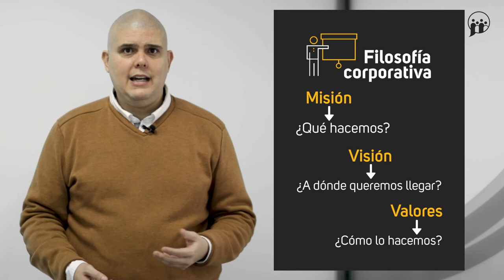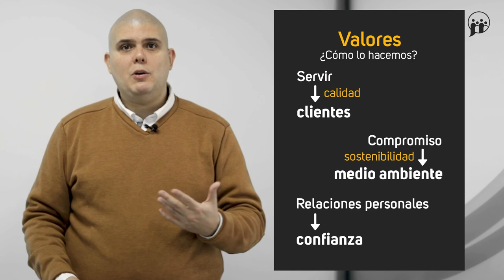Valores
MOOC – Comunicación estratégica: haz tu propio plan de comunicación corporativa  - Valores

aulavirtual.urjc.es
cied.urjc.es